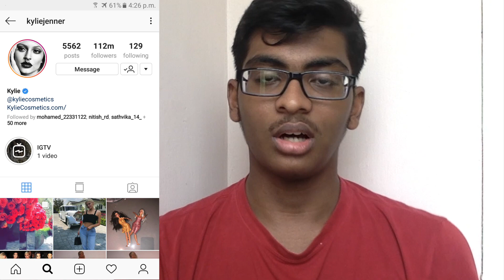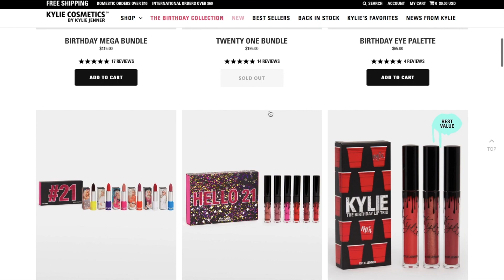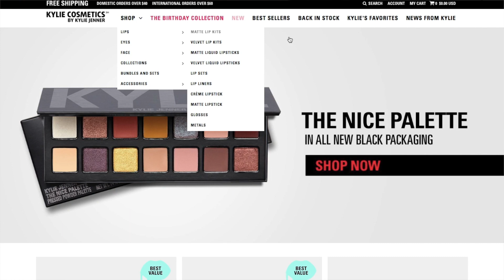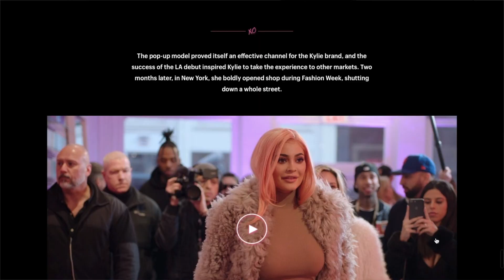HOW KYLIE JENNER BECAME THE YOUNGEST BILLIONAIRE - REVEALED!!!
Hey!

This video is about how Kylie Jenner made the big bucks by selling lip kits  - yeah - just lip kits.